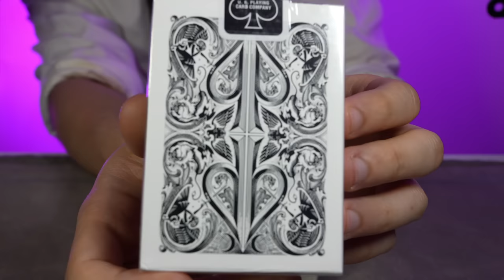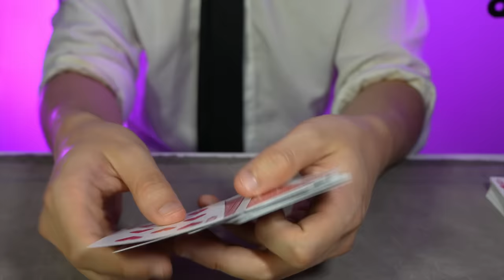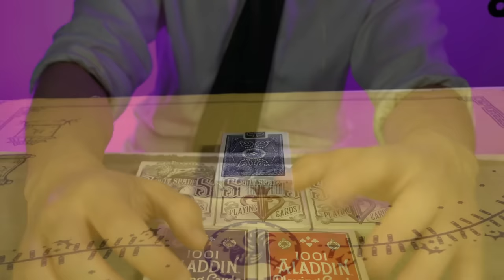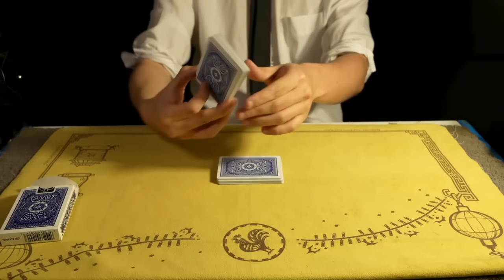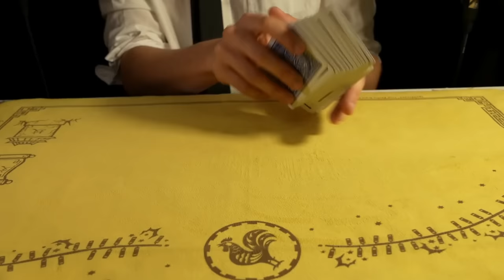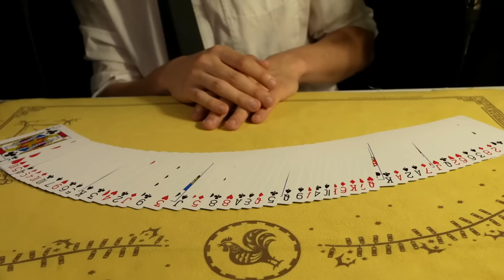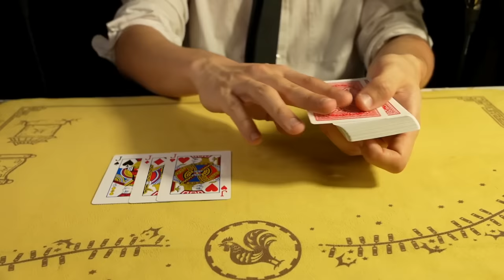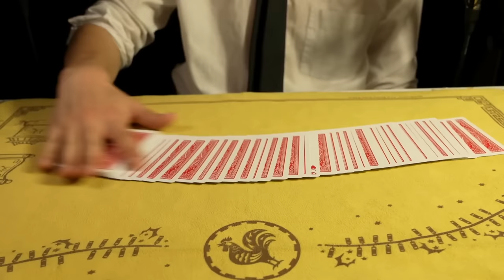99.99% OF YOU WILL SLEEP TO ASMR CARD MAGIC (4K)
￼In this asmr video, we do another ICONIC card magic video! We’re also back with the iconic deck giveaways so please feel free to participate! So close your eyes, relax and fall asleep! This video also has sleight of hand, card flourishes, tutorials and teaching you magic!